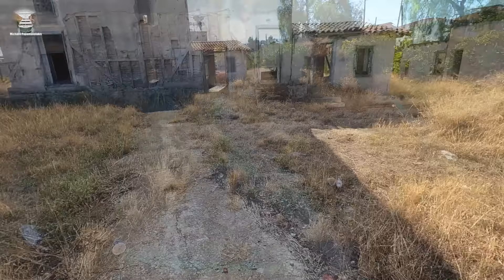Τι μπορεί να είναι αυτό, στη Διώρυγα της Κορίνθου;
Έκανα σήμερα το υπόλοιπο της διαδρομής, που θα ακολουθήσουμε στις 3 Νοεμβρίου 2024, με την ομάδα ΑΣΤΙΚΗ ΠΕΖΟΠΟΡΙΑ

Τα πλάνα είναι στις 15 Οκτωβρίου 2024.